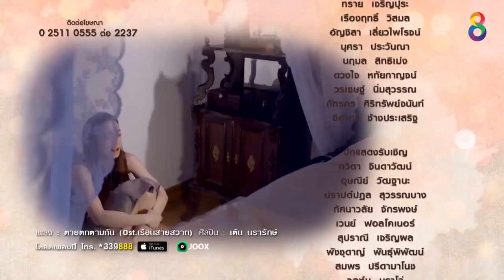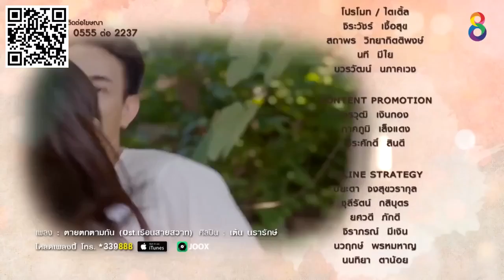เรือนสายสวาท EP 18 Part 6